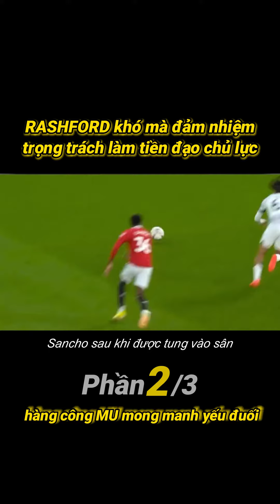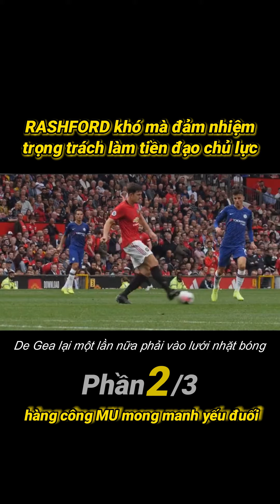[Full] Rashford khó mà đảm nhiệm trọng trách làm tiền đạo chủ lực, hàng công MU mong manh yếu đuối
📲Tải App Bóng Đá TM để cập nhật nhiều thông tin bổ ích mỗi ngày
👏Đừng quên tham gia vào hội giao lưu bóng đá để kết nối với chúng mình